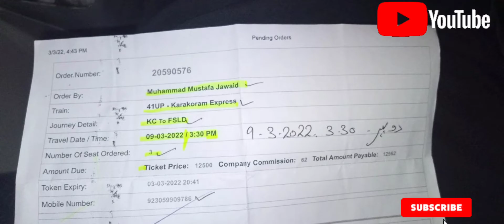Karachi to Faisalabad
Salam! My name is Mustafa Jawaid and this channel is focused on the journey of my personal life. On this channel you’ll find recipes I’m interested in, special moments with my family and some vlogs focused on my work at 99cattle farms - of which I am the proud owner of.